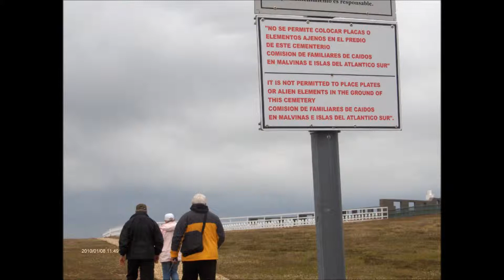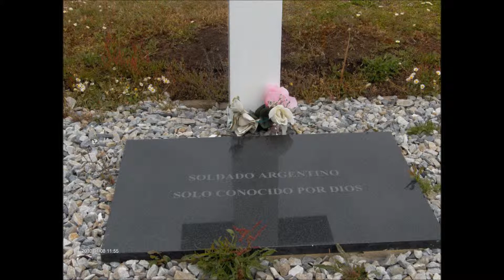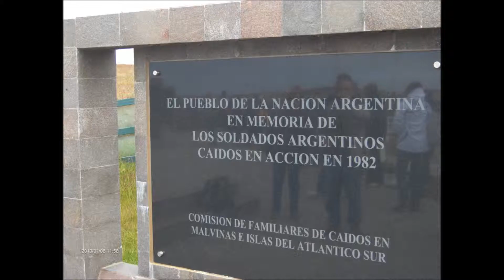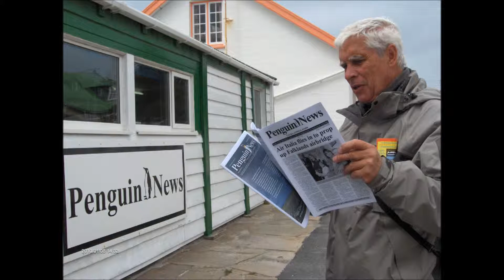Islas Malvinas: Darwin y Puerto Argentino.